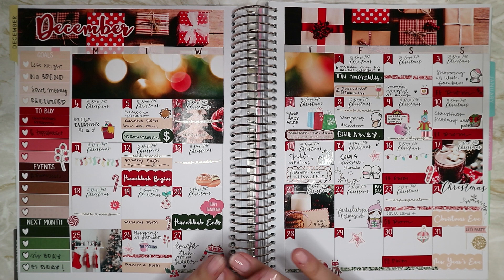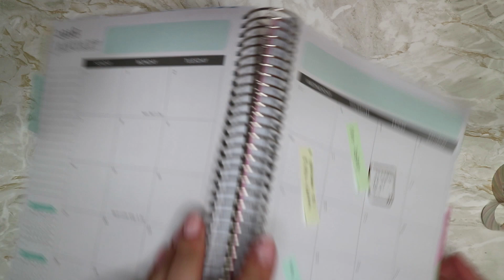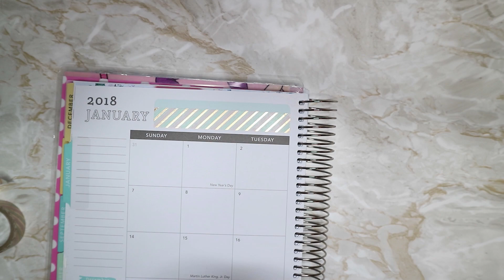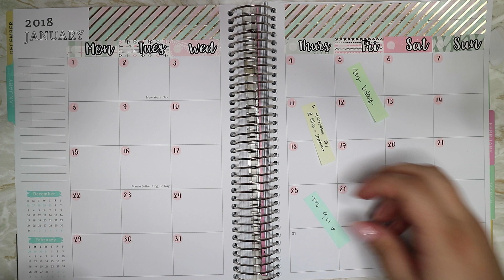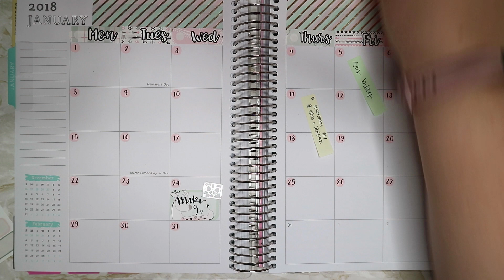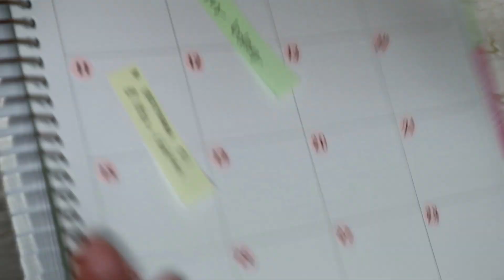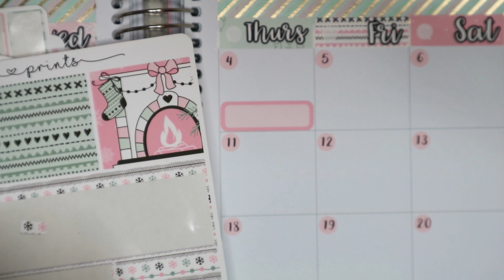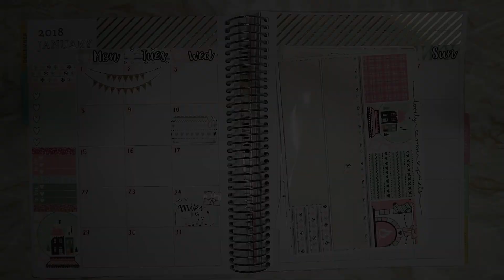January monthly - Tammikuun kkaukeama ~ Lovely Rose Prints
Heippa!
Tammikuun pohja pälätyksineen. Eipä siinä, kiva kun kävit kurkkimassa :P

Planneri Michaels Recollections

Tarrat
LovelyRosePrints -kitti
StudentPlanning -lahjapaketti
LAURA15
Libbie&co -stetoskooppi

xxLaura
Instagram lauraandpaper